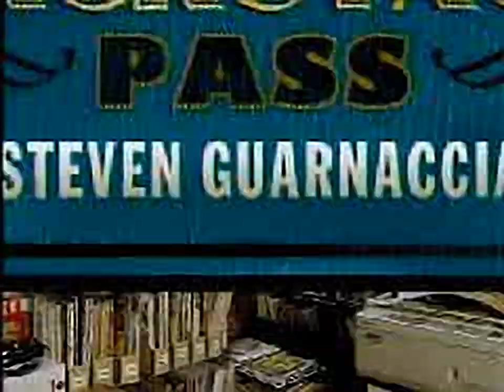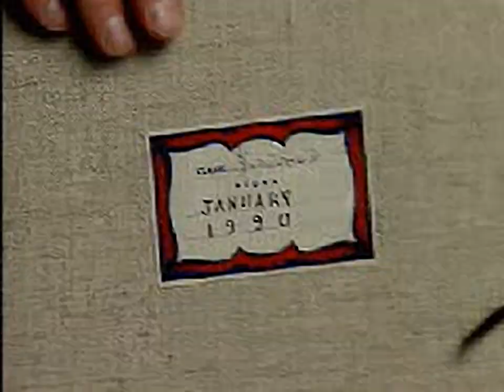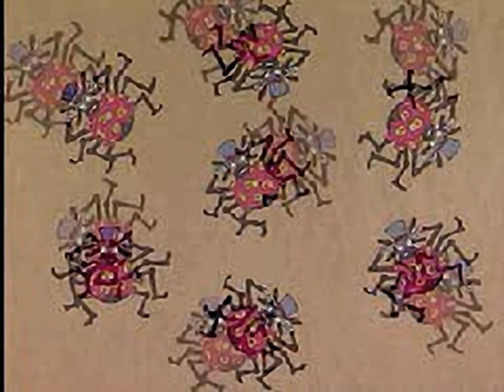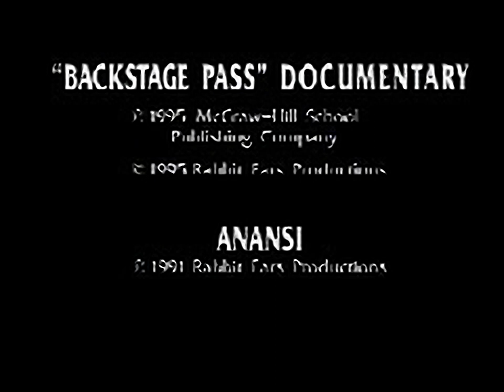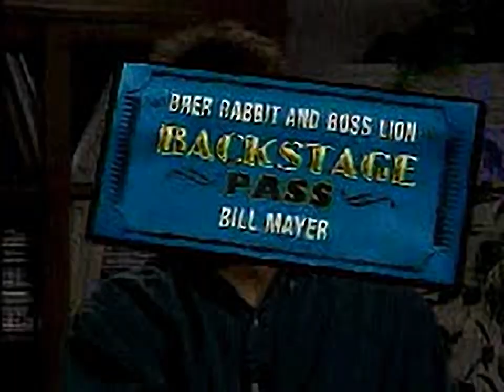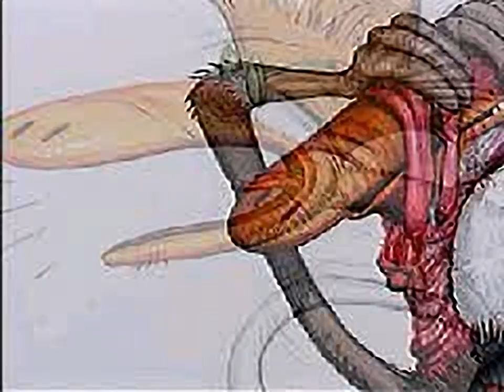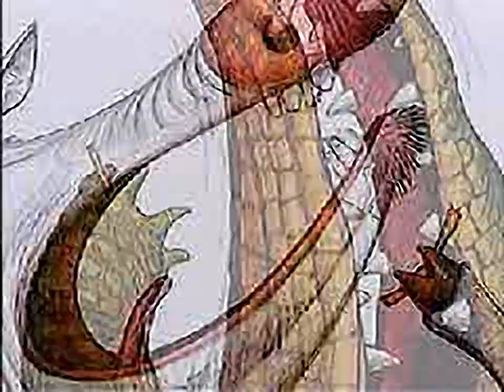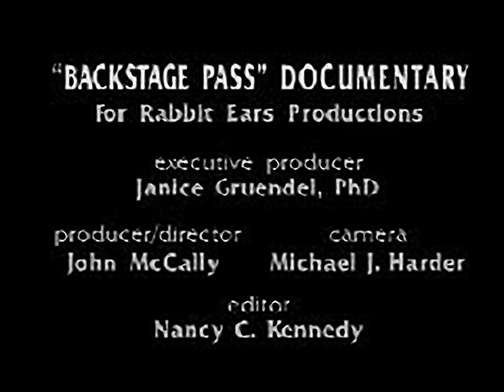Story Lane Theater 1 - all videos for the Playstation 1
00:00 - SLT1.PAK
00:03 - SLT1.PAK[1]
31:56 - SLT1.PAK[2]